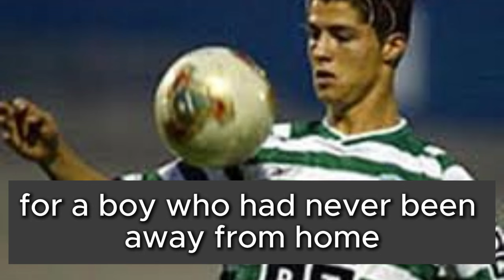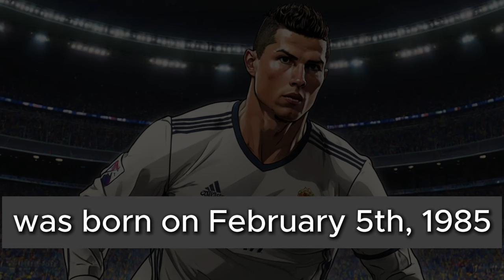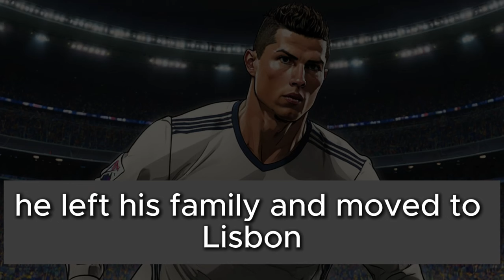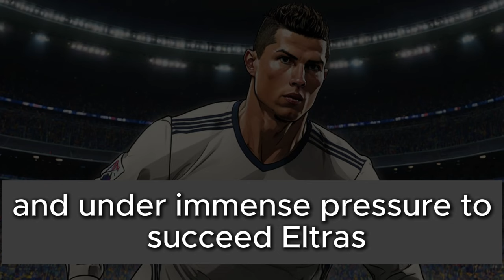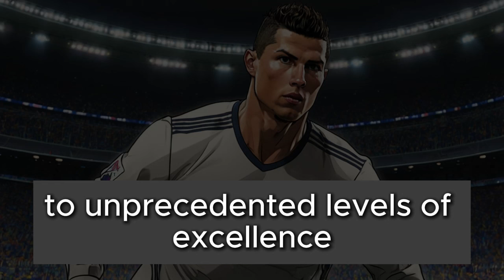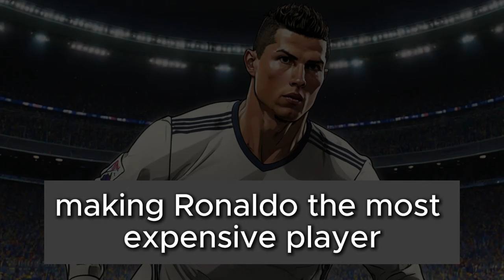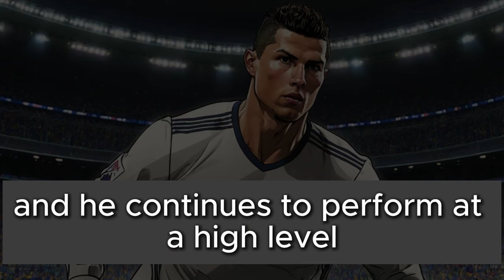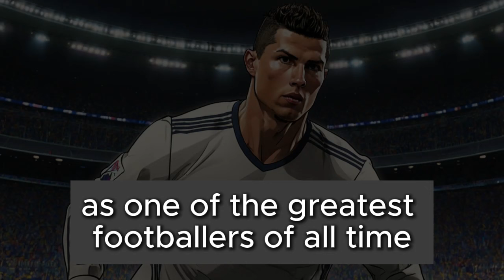Cristiano Ronaldo En 5 Minutos Historia Corta Para Aprender INGLES